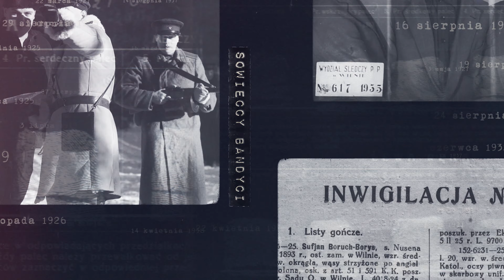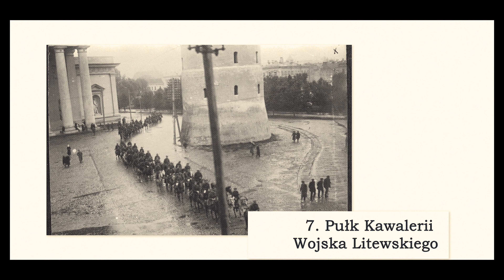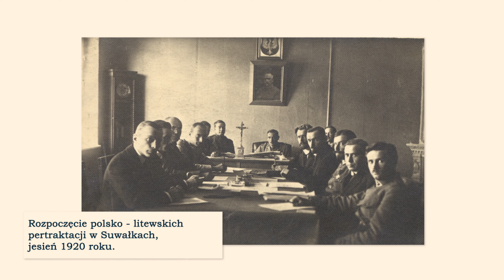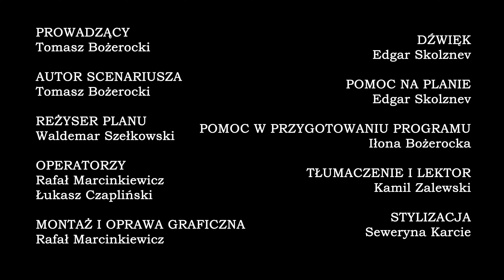KRYMINALNA WILEŃSZCZYZNA | #1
W tym wydaniu: okres przełomu 2. i 3. dziesięciolecia XX wieku oraz historia zniszczenia dwóch mostów.